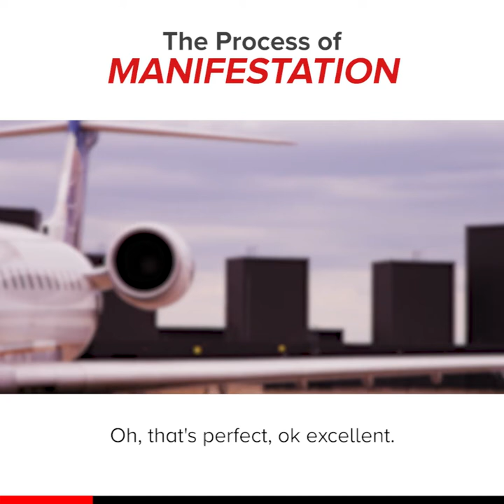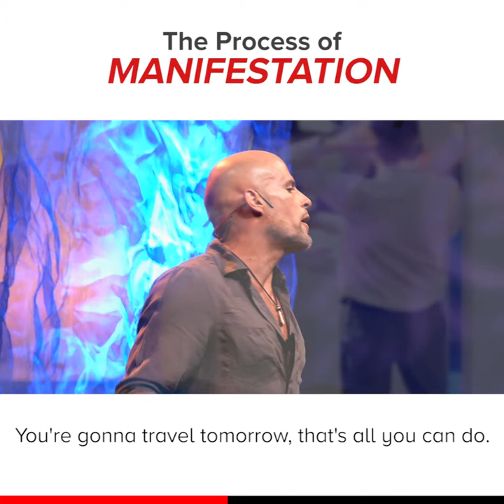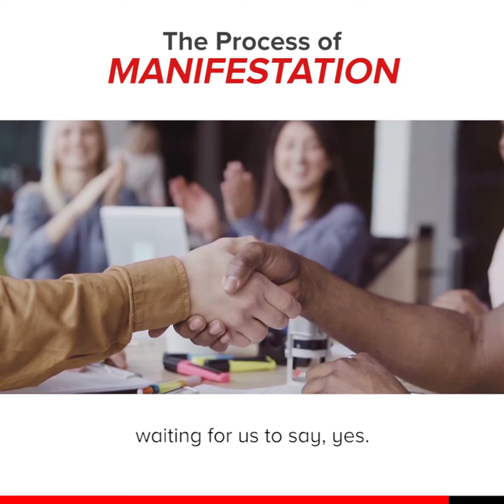Your new maxed out awesome normal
My wife and I almost turned up much too late for a big show because of a booking error… can you guess what we did to get on the right flight?

Big love,
JuanPa